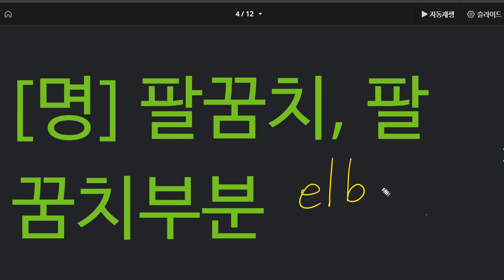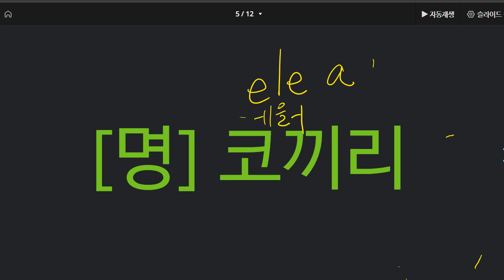이지현 2022 05 27 기초보카 성취도 75